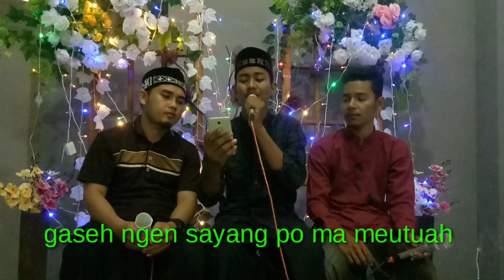JASA POMA - RAFFLY KANDE | SYAIR MENGGETARKAN HATI 😢 ~ Tgk. Mulyadi ft Tgk. Akmal Terbaru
Hargailah Setiap Conten Creator, Karena Membuat Video Itu Gak Gampang. Dilarang Untuk Meng Upload Ulang Tanpa Izin!!

" Terimakasih "